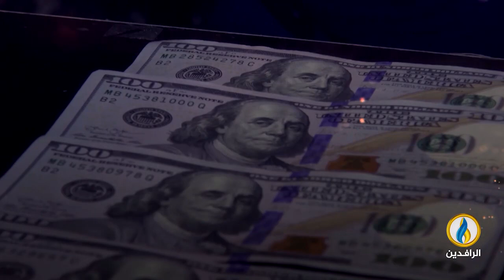انفوجرافيك | مجالس المحافظات في العراق.. بوابة لمراكمة الفساد